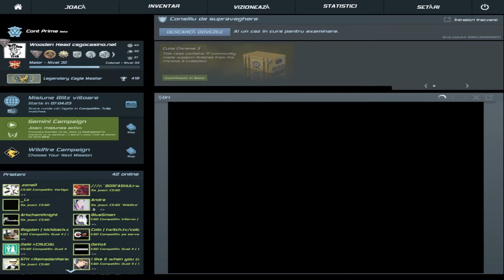This is why its easy to get global